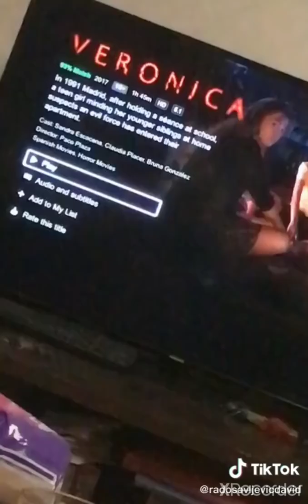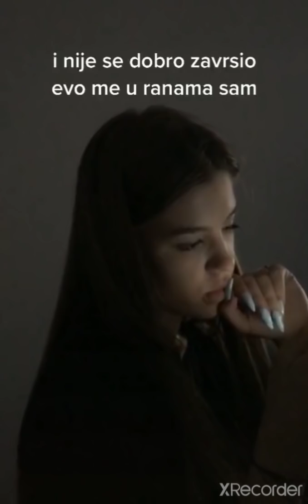David i Ema "MiX" - smjesne i ljubavne scene! :)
ZAPRATITE NAS ZA JOS OVAKVOG SADRZAJA, HVALA NA 100 SUBSCRIBERA! 😘